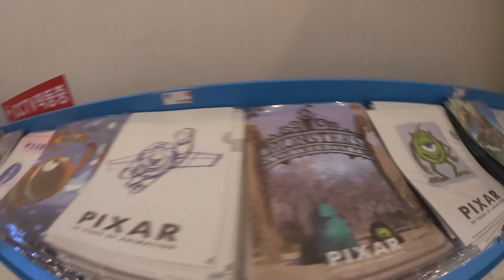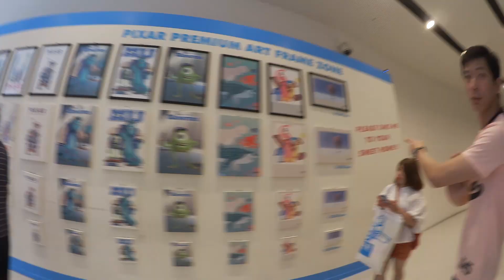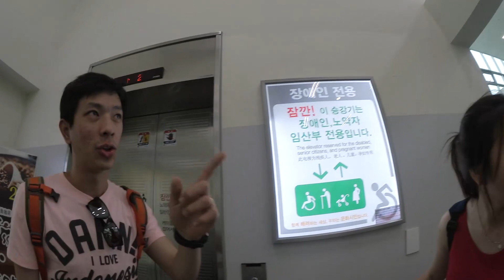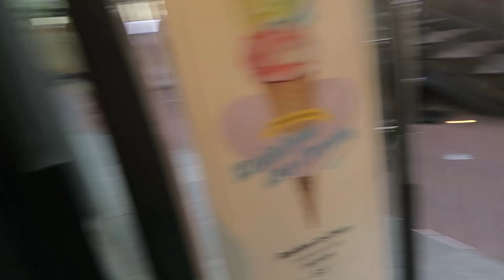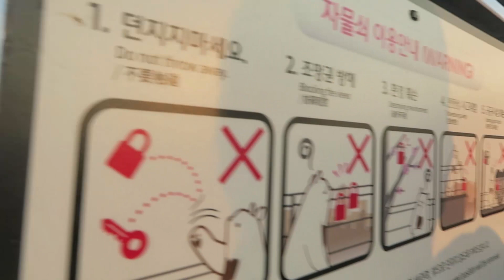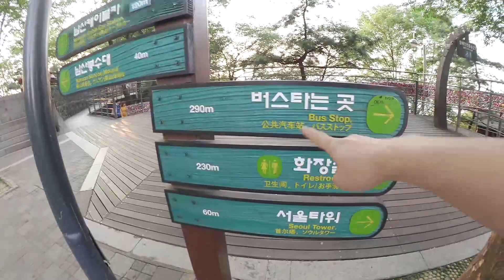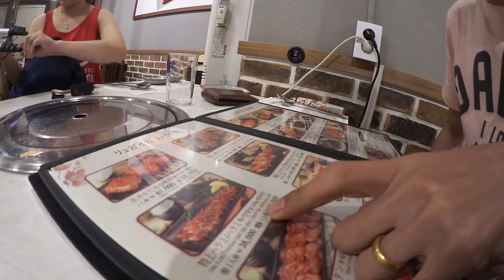Dongdaemun Design Plaza - Anime Cartoon Museum - Namsan Tower - Korean BBQ | Korea Vlog Day4 Part II